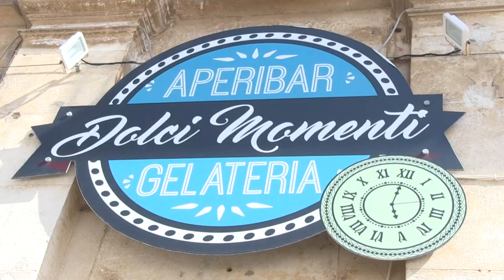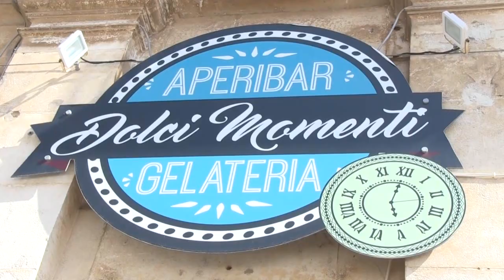Coffe Break con Christian Continelli 5puntata 2019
Il consigliere comunale e provinciale  del partito di Giorgia Meloni, Christian Continelli è stato ospite del nostro appuntamento, per parlare dell’attuale situazione amministrativa in vista delle prossime Amministrative 2019. Un momento anche per parlare della legislatura in corso che ha visto Fratelli d'Italia presente nei banchi della maggioranza a sostegno del sindaco Gianfranco Coppola.
Una chiacchierata piacevole. Un caffè per parlare della nostra città, torna su Ostuni Notizie l’appuntamento con “Coffee Break”. Un approfondimento settimanale con i protagonisti noti e meno noti della Città Bianca. La trasmissione è realizzata in collaborazione con Dolci Momenti di Nicola Saponaro.